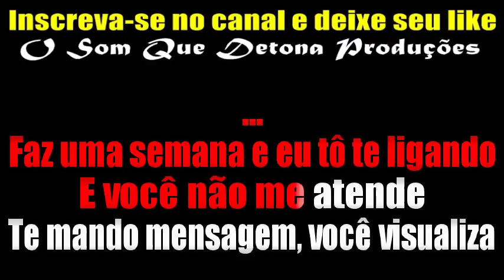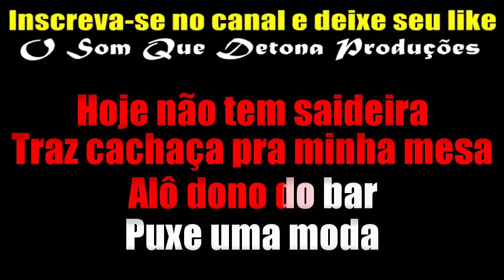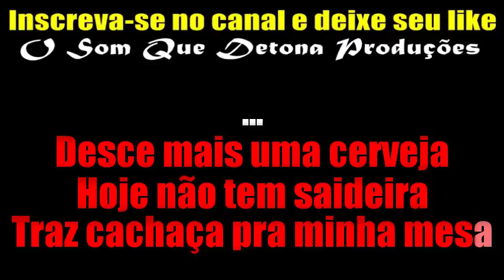KARAOKÊ DE ARROCHADEIRA - ALÔ DONO DO BAR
PRODUÇÃO: O SOM QUE DETONA
TECLADO: YAMAHA PSR E443 - SAMPLES KONTAKT ARROCHADEIRA/BREGADEIRA ﾠ
ﾠ